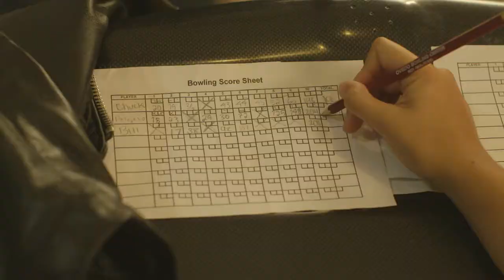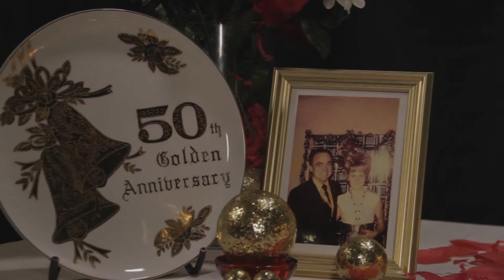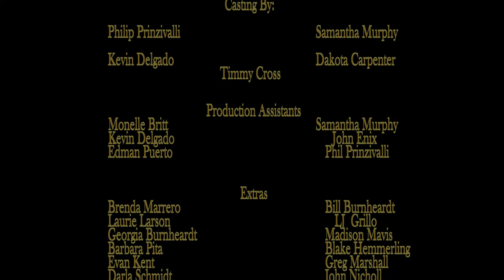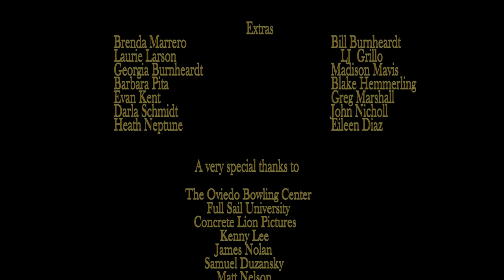The Golden Year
Women Winning Productions presents a short film about the tale of an elderly couple's love that they share with their grandson at their 50th wedding anniversary.

A special thanks to our amazing cast -

Christian Barba - Matthew
Don Larson - Bill McCullough
Anthony James - Young Bill
Carol Halliburton - Betty McCullough
Jessica Brooke - Young Betty
Lynde Schmidt - Shirley
Scott Mena - Angelo
Elyse Kelly - Marge
Luke Balagia - Chuck
Melina Kay- Kylie
Alex Libby - Kylie 2
Blake McGinnis - Harvey
Dale Nelson - Jock #1
John Forier - Jock #2
Extras: Brenda Marrero, Bill Burnheardt, Laurie Larson, LJ Grillo, Georgia Burnheardt, Madison Mavis, Barbara Pita, Blake Hemmerling, Evan Kent, Greg Marshall, Darla Schmidt, John Nicoll, Heath Neptune, Eileen Diaz.

A special thanks to our amazing Crew:

Directors: Samantha McCullough and Dawnette Nicholl
Executive Producers : Carie Terril, Louis Sanker, Amy Smith and Tony Smith
Director of Photography - Cody Law
Production Design - Chloe Birkenmeyer
Editing by: Samantha McCullough, Jason Mathis and Stephanie Zinnes
UPM- Dakota Carpenter
1st AD- Alexandra Cornett
Camera OP - Neil Watson
2nd Camera Op - Ferdinand Rivera
Steadi-cam Operator -Gavin Ash
1st AC- Chris Chrisenberry, Mike Marashio, Chris Crus
2nd AC - Denis Korol
Sound - Jean Paul Souffront
Boom Operator - James Amorsino
2nd AD - Timmy Cross
Hair Design - Casey Parrish
Make up Design - Claire Miller
Script Supervisor - Andrew Bjorklund
Gaffer - Trent Arant
Key Grip - Travis Cannon
Grips- Kevin Delgado , Brian Rojas, Cal Blomquist, James Terfone, Emanuel Reyes, Shaun Trout, Martin Yee, Efren Zapata
Casting Crew : Samantha Murphy, Kevin Delgado, Dakota Carpenter, Timmy Cross
Production Assistants : Monelle Brit, Samantha Murphy, John Enix, Kevin Delgado, Edman Puerto, Phil Prinzivalli

This is a short video made purely for fun and entertainment. Even to help promote the artist's listed below.

A very special thanks to:

The Oviedo Bowling Center
Full Sail University
Concrete lion Pictures
Kenny Lee
James Nolan
Samuel Duzansky
Matt Nelson
Lora, Connor, Braden and Tayna Johnson
Deni David
Joshua Welt
Jennifer Kretchmer
Brando Herrera
Mike DiSanto
Baylee Rosfeld
Shahid, Nuzhut, Saira, Ayesha, Ali And Arslan Badar
Mogriz
Monelle Britt
Georgia Loannou
Rebecca Norris
Timmy Cross
Tom Boeckelmann
Don and Laurie Larson

Our incredible producers who believed in this film as well as our fantastic cast and crew